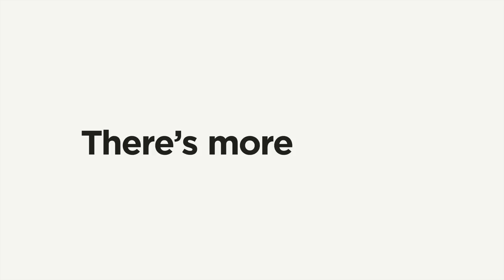Better Call Saul Hot & Cold Theory | Netflix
You know you're deep into Better Call Saul when this makes sense.

Season 1 available now on Netflix.